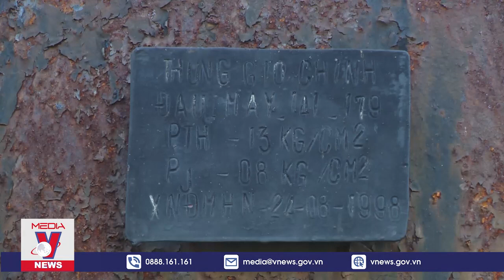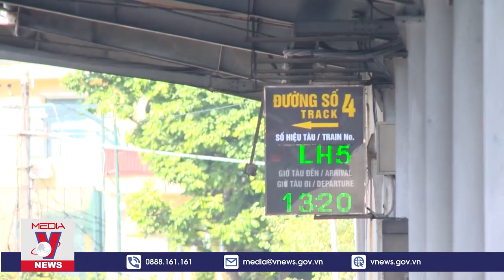Độc đáo chuyến tàu di sản